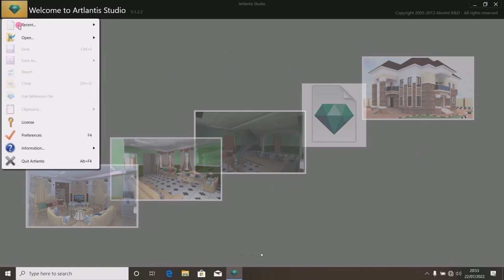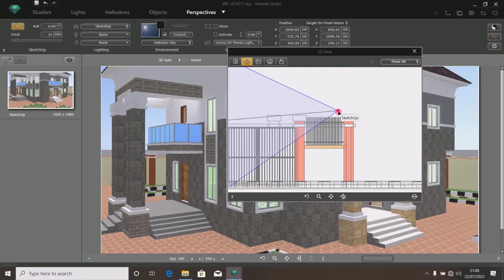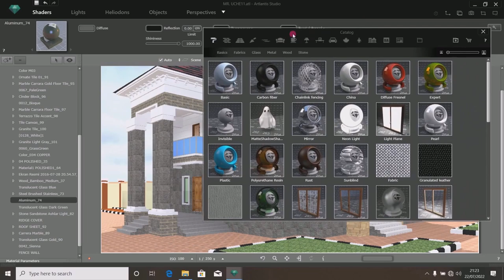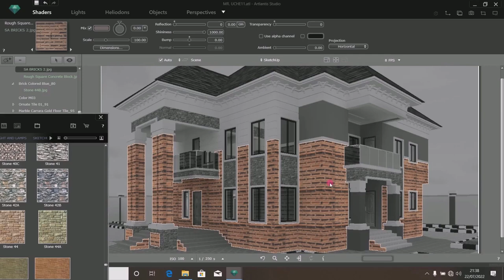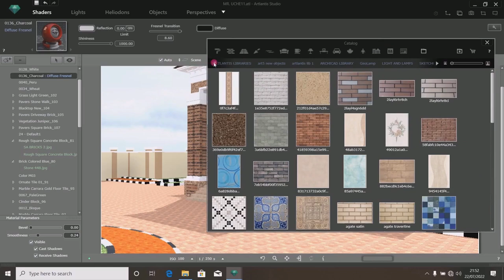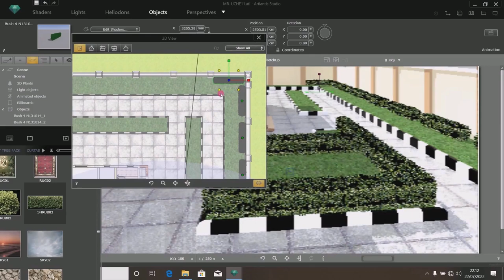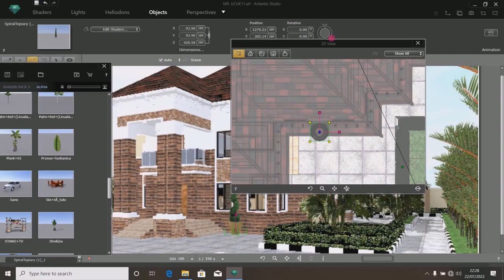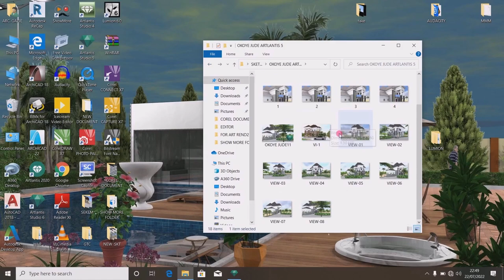ARTLANTIS 5 EXPERT RENDERING SECRETS. DETAILED VIDEO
This video teaches artlantis 5 best rendering secrets